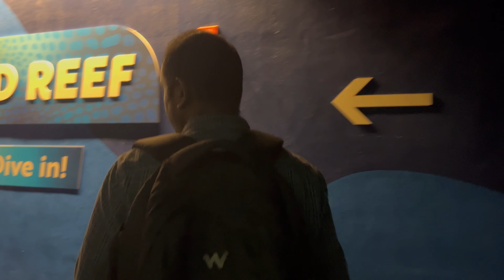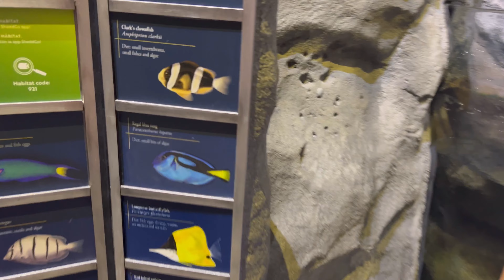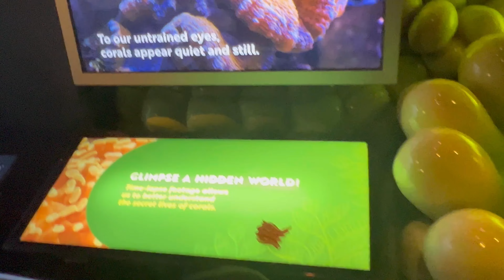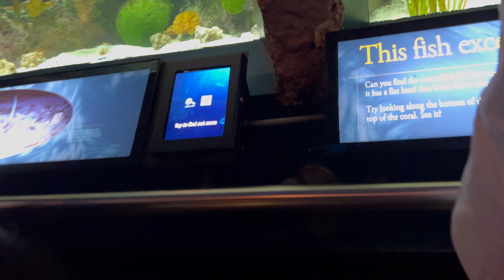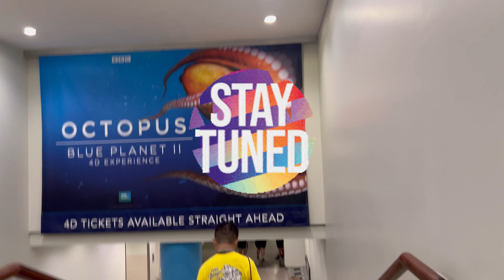vlogseries | Beauty of Wild reef 🪸 from small fishes 🐠 to great Sharks 🦈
Beauty of wild reef from small fishes to great sharks 🦈